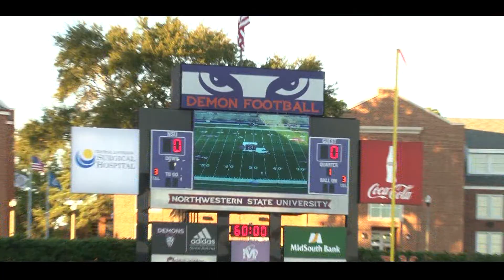Northwestern State vs Central Arkansas 2013